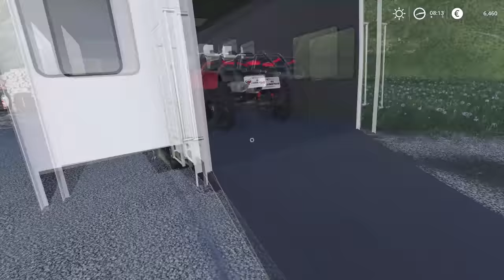Winching logs with @ChataModding *MUD* | Forestry on Kornau | Farming Simulator 19 | Episode 1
PC specs:
Processor: AMD Ryzen 9 3900X AM4
Motherboard: GIGABYTE MB B450 AORUS ELITE
RAM: 2x8GB 3200 MHz DDR4 Patriot VIPER
SSD: 500 GB Intel 660P M2 NVME 3
Graphic Card: Gigabyte RTX 2070 SUPER 8GB
Power: Thermaltake RGB 650W

0:11 - 4:08 Bay Breeze - FortyThr33
4:09 - 6:40 DayFox - Foxylicious
6:41 - 9:32 Thomas Gresen - Let Me Fall
9:33 - 12:12 Ikson - Last Summer
12:13 - 15:18 DayFox - Nordish Fjords
15:19 - 18:50 Fredji - Blue Sky
18:51 - 21:03 Ikson - Wanna